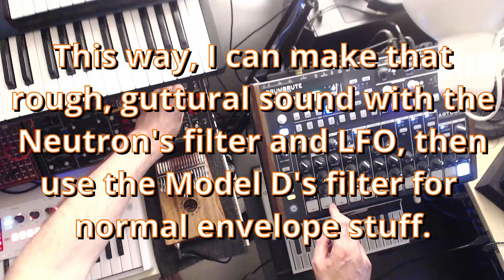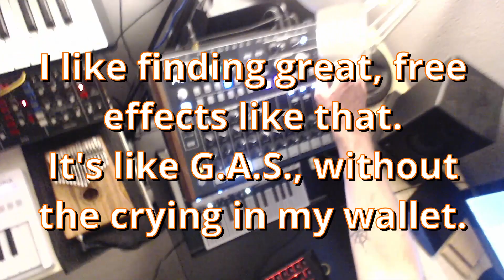04 (Neutron x Model D)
So I thought I had my Gear Acquisition Syndrome under control, but then I spotted a really cheap second-hand Model D that I couldn't resist! It sounds good, but I was mostly interested in combining it with my Neutron. I really like the result!